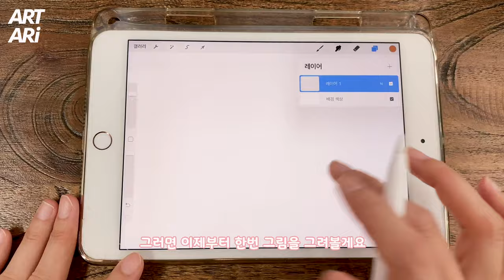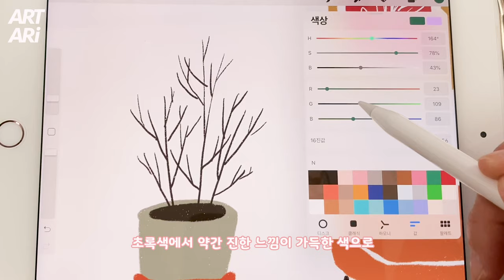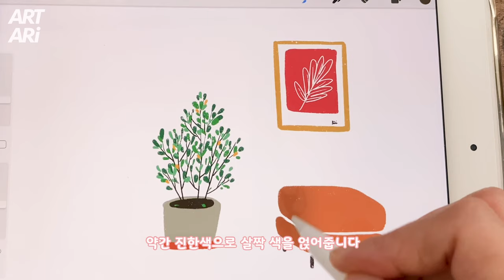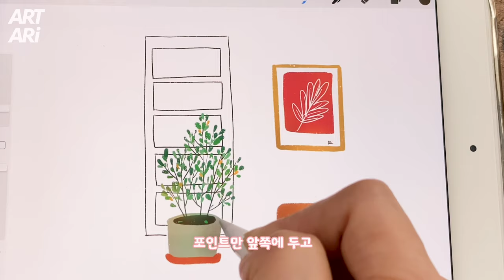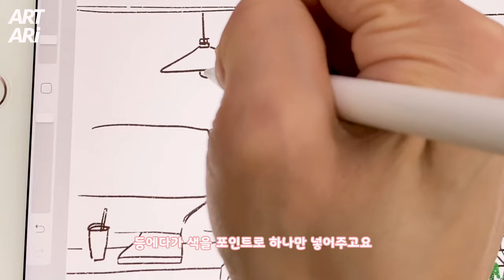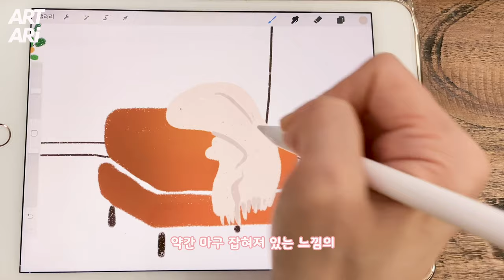[ipad | procreate] 거친 느낌의 '드라이잉크'로 그리는 그림 |아이패드 |프로크리에이트로 손그림 느낌의 그림그리기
오늘은 드라이잉크로 그림을 그려보았어요
드라이잉크는 필압에 따라
선이 굵고 얇게 나옵니다.
한번 더 위에 선을 넣으면 덧칠이 되는 기능은 없어요

날이 점점 따뜻해지고 있네요
코로나도 잠잠해지고 있는 듯 해서 다행이에요
상황이 좋아지면 멀리 여행이 가고 싶어지는 나날이에요

다들 즐거운 하루 보내시고 행복하세요